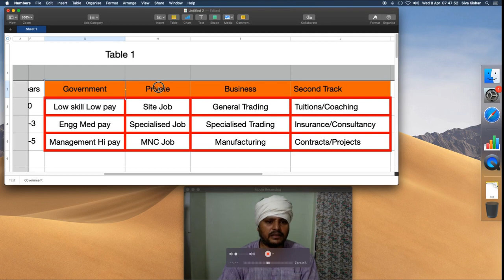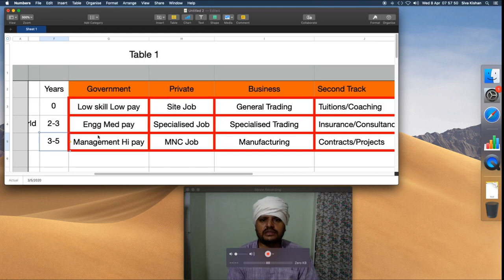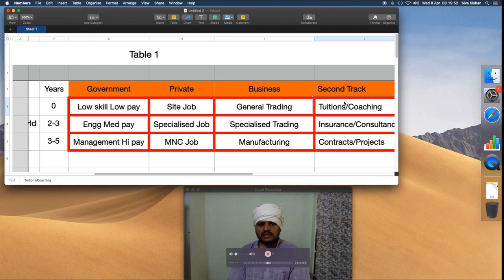FAILING TO PLAN IS PLANNING TO FAIL || N SIVA KISHAN || ASSITANT PROFESSOR - CIVIL || SRKREC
The video gives an outlook information to the final year students of Civil Engineering to choose their career paths